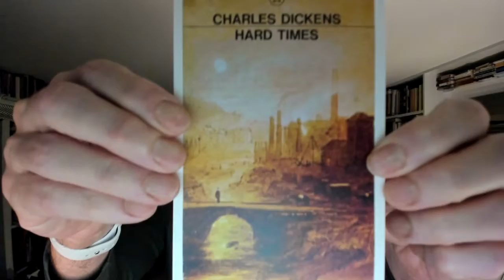Postcard A Day - October 6, 2022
Gil mails a postcard every day. Find out what today's card is! (& what song is in his head this morning)